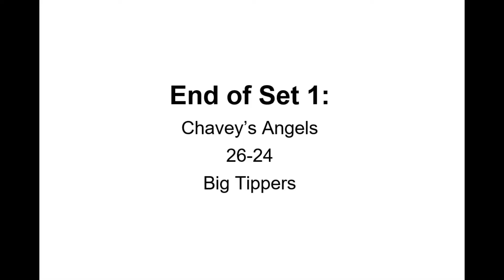UMary IM Volleyball - Chavey's Angels vs. Big Tippers